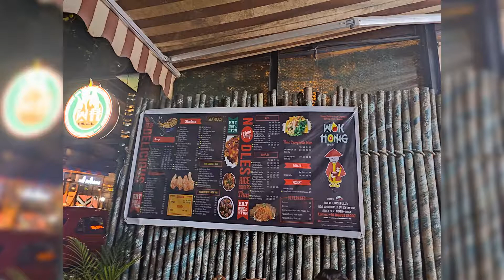Dinner at Wok Hong 😋😋🙂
Amazing Starters ⭐ Must order Hongs  hot garlic prawns 😍😋🍤🥟🍗